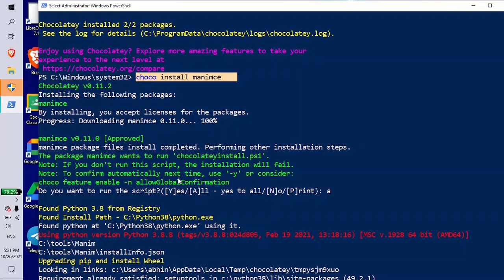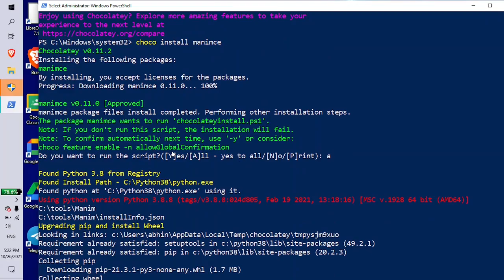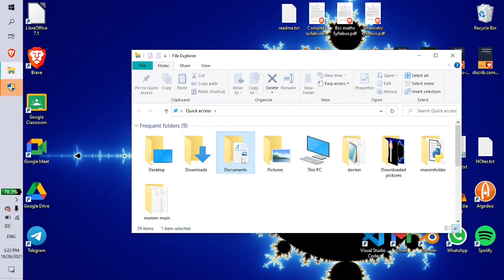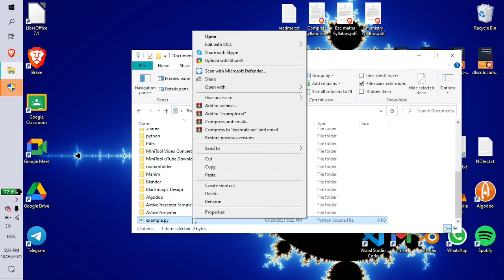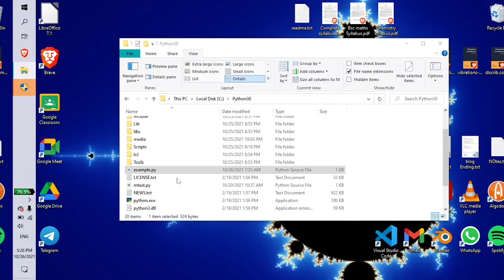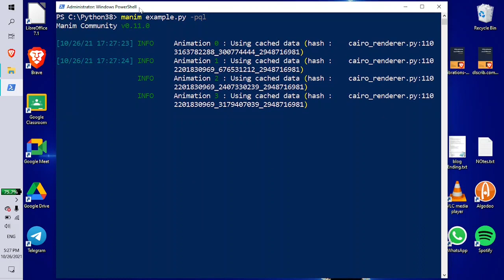Manim easy installation in 1 minute | windows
manim installation in windows

We can install manim from "windows powershell" or "Terminal" by using the command
`` choco install manimce ``

But this will only work if you have installed python from Powershell too.

So,
**if you dont have python**

1.type `choco install manimce`

This will automatically install python and then manim.

(OR if you want to specify which version,
1.`choco install python --version=3.8.8`
2.choco install manimce )

**If you have python already**

You can delete your python and reinstall it as above.

But deleting python is not necessary. You can install an older version of python like 3.8.8 from powershell and use this for installing manim to.

 run the command :
`choco install python --version=3.8.8 --force`

Now run:
`choco install manimce`

That will be it. Now manim has been installed to python 3.8.8.

1.In file explorer, right click  --) New --) Text document.
This will be named example.txt

2. Rename example.txt to example.py
Make sure `File name extensions` is checked in `view` at the top of file explorer.

3.Now right click on `example.py` and select `edit with IDLE` --) `edit with IDLE 3.8`

4.Type your manim code here and save it.

5. go to this pc  --)  Local disk (C:) and select python 38

move example.py to this file

select python38 --) `Open windows powershell` --) `Open windows powershell as administrater`

type `manim example.py -pql` and click enter.

This will render the video.